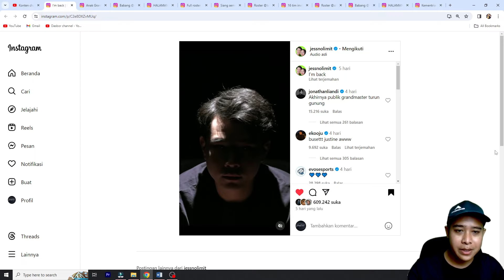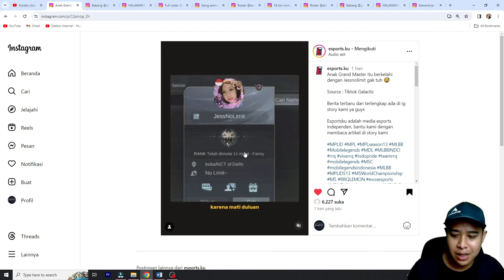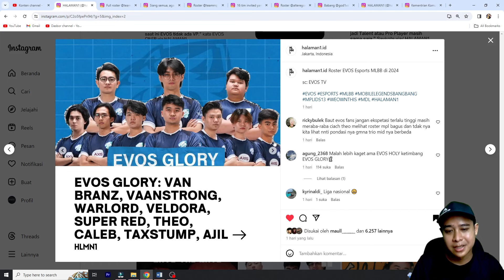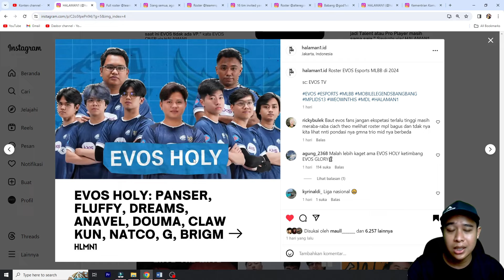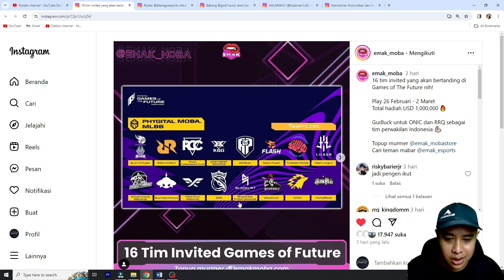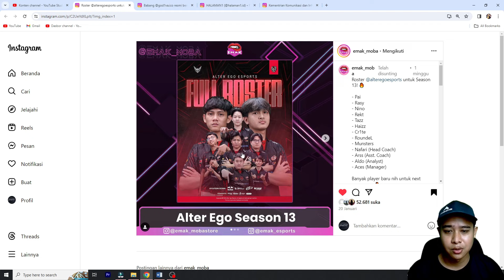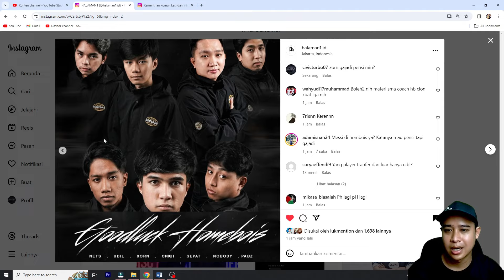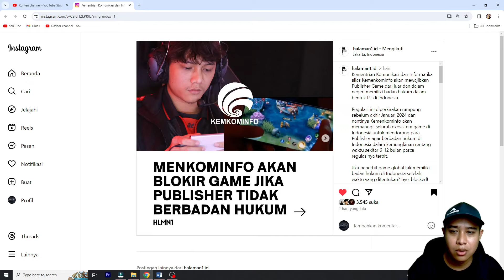Jess No Limit IS BACK !! DLARR KE BURMESE GHOULS !! ROSTER EVOS MENGECEWAKAN ? MLBB BAKAL DIBLOKIR ?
Sr:
emak_moba
jessnolimit
halaman1.id
esports.ku

And Super Thanks di bawah video yagesya..